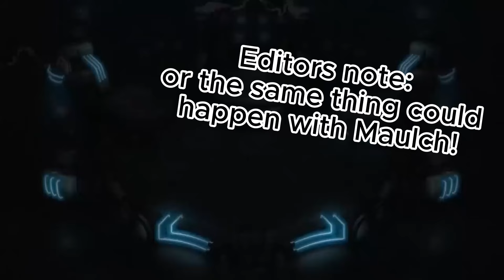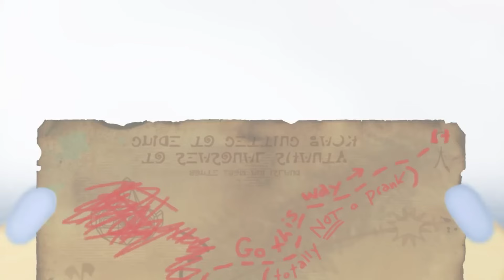My Singing Monsters SEASON OF LOVE 2024 predictions!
Rare Boo'qwurm made by ElectroCurrant.
Rare Hyehehe made by Nickyy.
Idk who made the other mosnters.